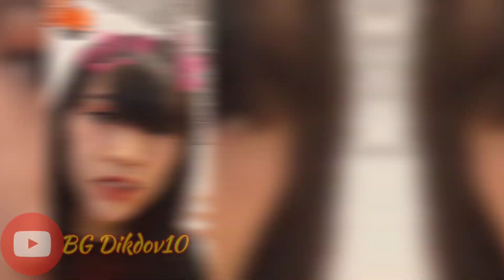HAPPY ASMARA | KUMPULAN VIDEO | BUCIN | LUCU | NGENES | BAPER | INSTAGRAM | TIKTOK (PART 2)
Berikut ini aku rangkum beberapa video Happy Asmara dari berbagai macam ekpresi dan kata-kata

-Sedih
-Lucu
-Ngenes
-Jomblo
-Bucin
-Baper
-Gabut
-Bacot
-Semangat 45
-Dll

Selamat menonton, semoga kalian makin los dol seperti Happy Asmara :D

Nikmati lan jalani uripmu
Gawe los dol ojo kakean pikiran
Sing penting yakin :D